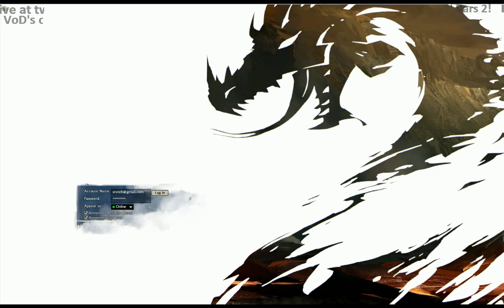Guild Wars 2 Beta Weekend Finale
The big finale for Guild Wars 2!

NCsoft, the interlocking NC logo, ArenaNet, Guild Wars, Guild Wars Factions, Guild Wars Nightfall, Guild Wars: Eye of the North, Guild Wars 2, and all associated logos and designs are trademarks or registered trademarks of NCsoft Corporation.